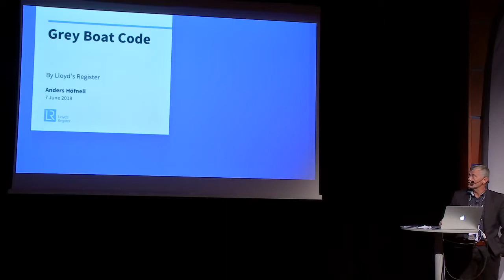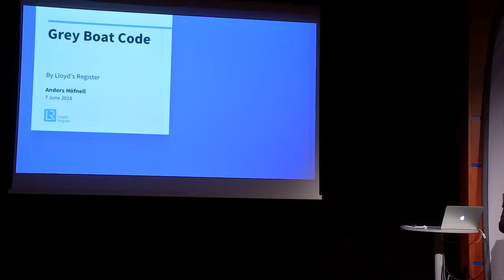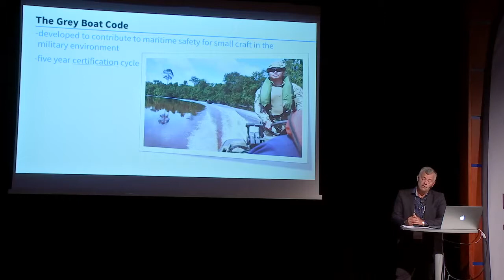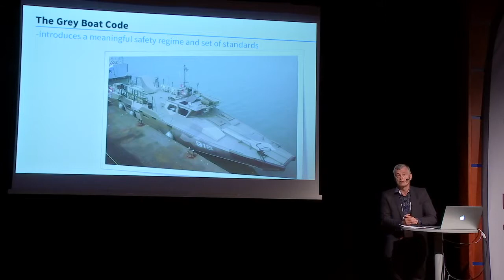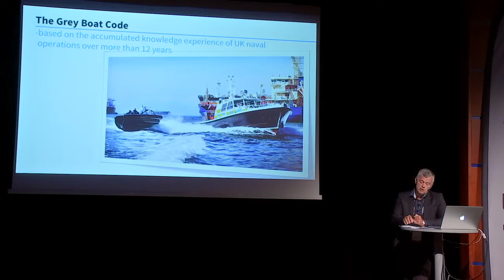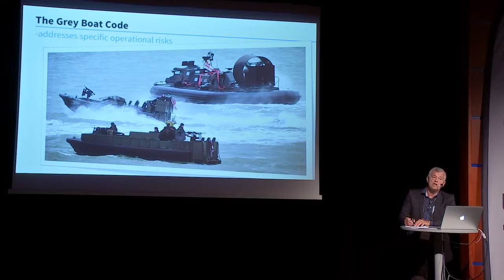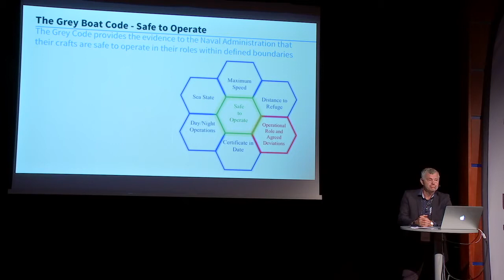HSBO 2018 THE GREY CODE – safety assurance of small boats in military service